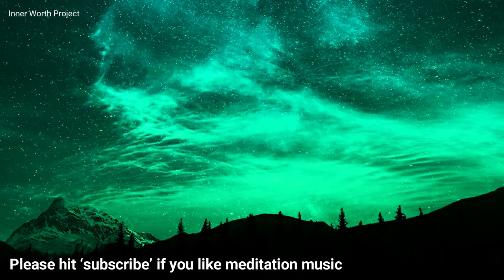Brian Eno - An Ending (Ascent) with Rain for Meditation | Extended version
Brian Eno - An Ending (Ascent) is quite simply an incredible piece of music. I listen to this track quite regularly at home and thought adding a little rain texture to the background could work well as music meditation. I personally think it fits perfectly, so hopefully you do too.

*Headphones are recommended for meditations.

Your time is appreciated. x